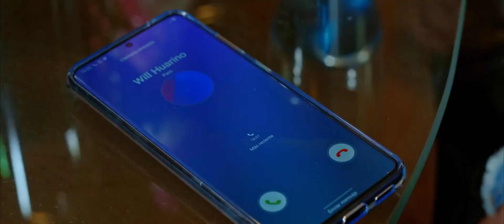Muñequita Milly Ft Fusionados | Te Vas | 2021